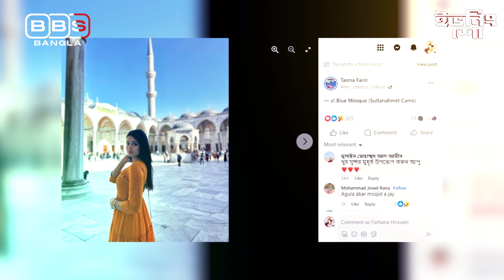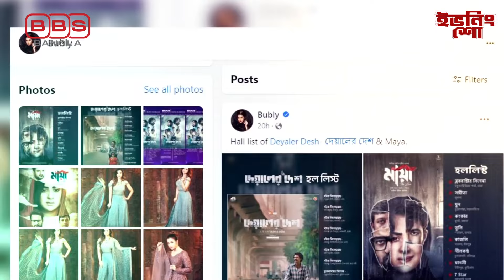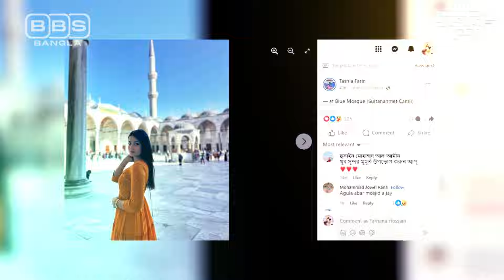তুরস্কে হলুদে ঈদের আমেজ ছড়ালেন ফারিণ, মায়ের শাড়ি দিয়ে বানানো পাঞ্জাবিতেই নামাজ পড়লেন আরিফিন শুভ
তুরস্কে হলুদে ঈদের আমেজ ছড়ালেন ফারিণ, পরিবারের সাথেই ঈদ উদযাপন সিয়ামের; মায়ের শাড়ি দিয়ে বানানো পাঞ্জাবিতেই নামাজ পড়লেন আরিফিন শুভ